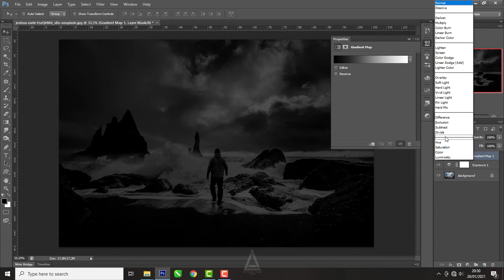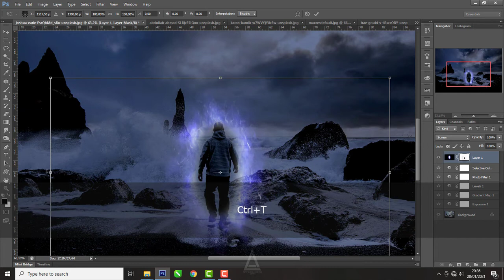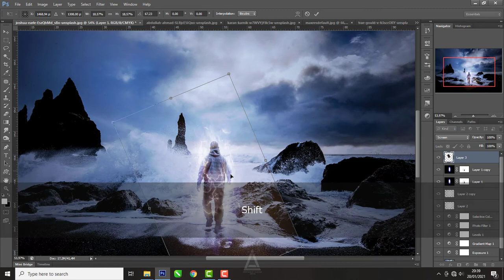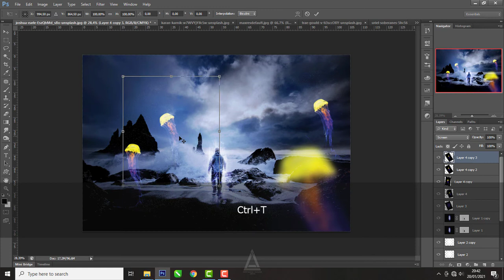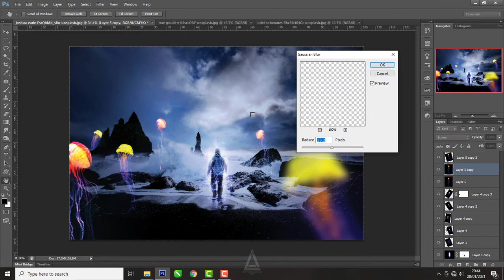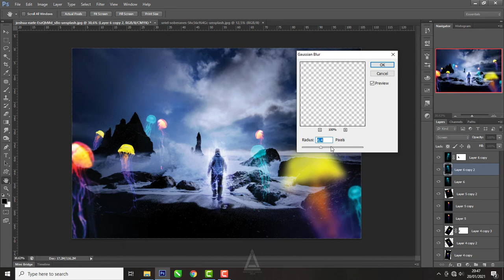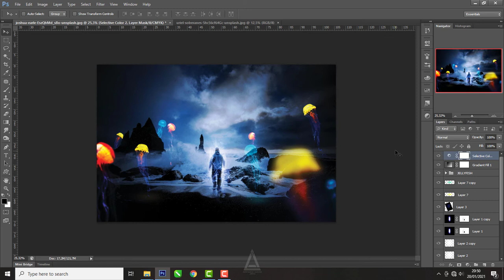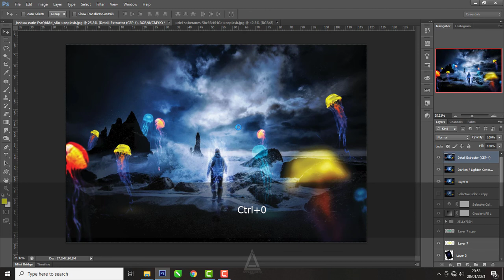Tutorial Photoshop Fantasy - Jellyfish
This channel sharing all about Photoshop Editing Tutorials :

* Photo Manipulation
* Photo Effects